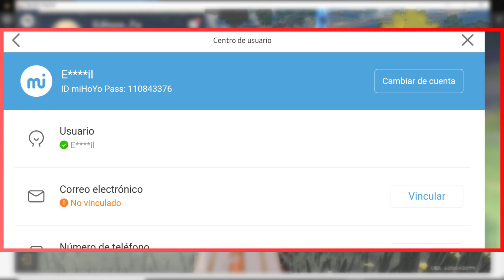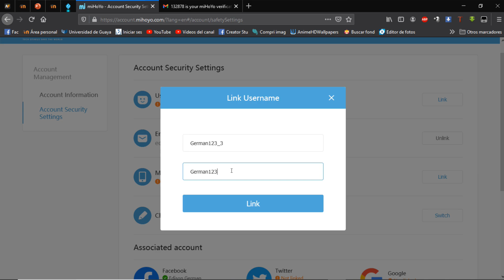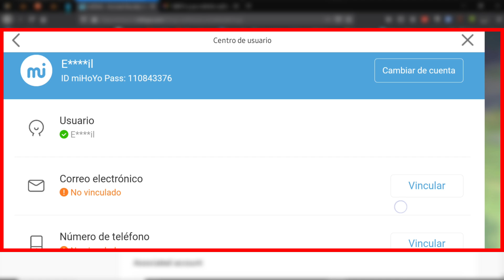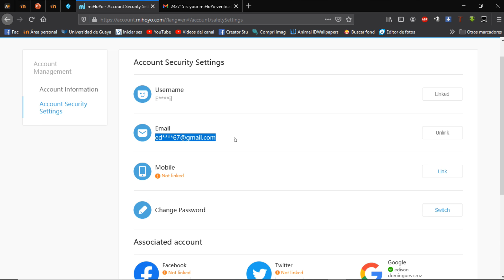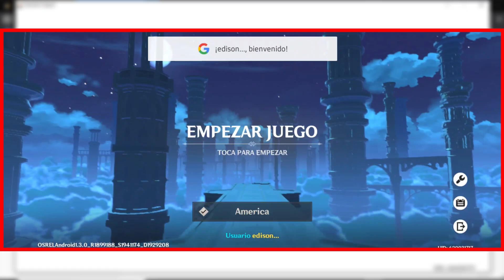SOLUCIONAR PROBLEMA DE CORREO ELECTRONICO YA REGISTRADO || GENSHIN IMPACT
LEER ANTES DE REALIZAR LOS PASOS

Hola antes de comenzar quiero aclaran algunos puntos los cuales son importantes:
➤La cuenta que se cambiara de nombre y se desvinculara el correo electronico, al iniciar de nuevo sera como un nuevo usuario (comenzara desde el inicio)
➤La cuenta registrada de Google y Facebook deben tener minimo un mes de ser creadas
➤VER PRIMERO LOS PASOS DEL VIDEO, SI ESE ES SU PROBLEMA, PARA NO CAUSAR INCONVENIENTES FUTUROS.

00:00 INTRODUCCION
00:40 PROBLEMA DE CUENTA YA REGISTRADA
00:52 PRIMER PASO
02:20 VINCULAR EL CORREO EN LA CUENTA DESEADA
02:36 OBTENER LA CONTRASEÑA EN LA PAGINA
03:22 INGRESAMOS CON EL CORREO Y NUEVA CONTRASEÑA
03:51 INGRESANDO DESDE LA PC CON EL CORREO Y NUEVA CONTRASEÑA
04:11 MENSAJE EN EL CELULAR QUE HEMOS INICIADO SESION EN OTRO DISPOSITIVO (PC)
04:35 FINALMENTE INGRESAMOS EN LA PC

Copyright/Licensing:
All of the music/content on this channel has been provided to me (Silius Xix) with permission from the artist.